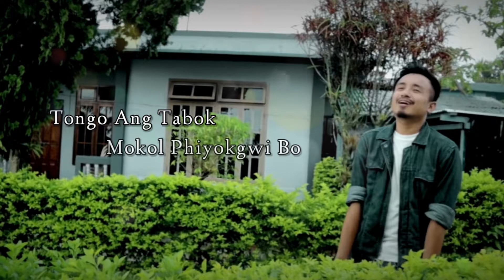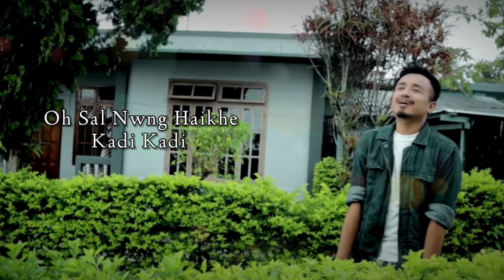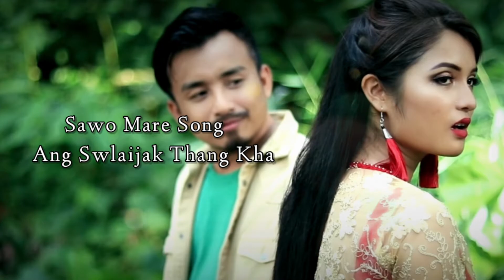Kisa Kisa Khe || Karaoke With Lyrics || Kokborok Karaoke Song || Broz Production.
▪︎SONG:- Kisa Kisa Khe
▪︎CAST:- Rocky Murasing &  Biva Jamatia
▪︎SINGER:- Sourabhee Debbarma & Medision Debbarma
▪︎ LYRICS & COMPOSED:- Medision Debbarma
▪︎MUSIC. PROD:- Swkang Debbarma
▪︎LABEL:- Melody Cafe Studio
▪︎DIRECTED BY:- Sharmili Debbarma

▪︎KARAOKE TRACK BY:- Broz Jamatia

   1 Track = Rs.10